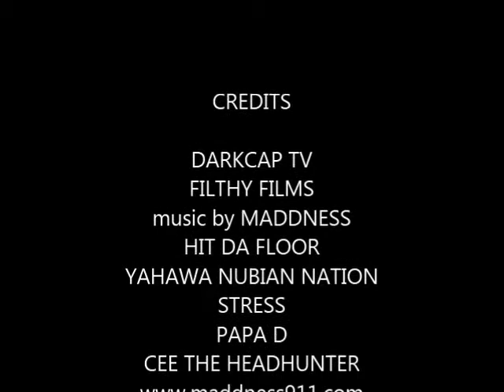@ THE TATTOO BAR (LIVE)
This is to all my fans enjoy from the mixtape Warning. MADDNESS and the DARKCAP family appreciate the love and support, all music can be PURCHASE the best is yet to come